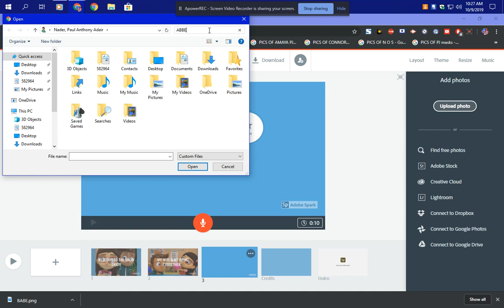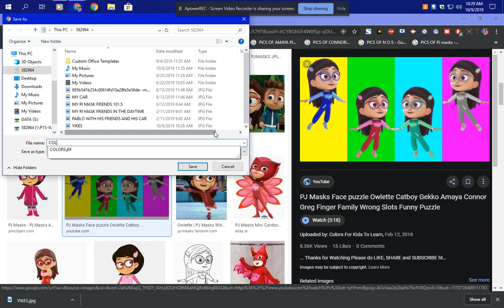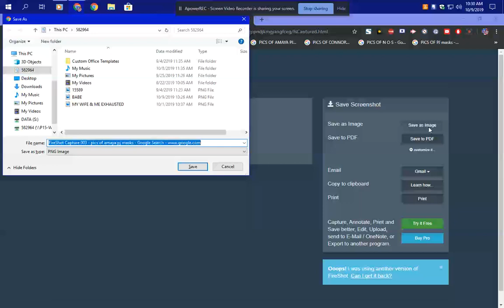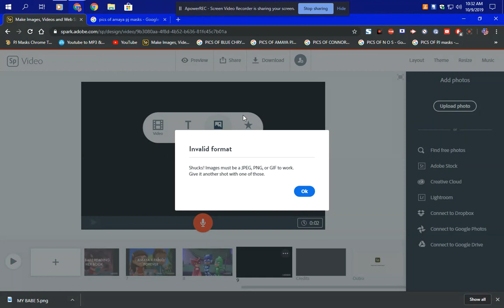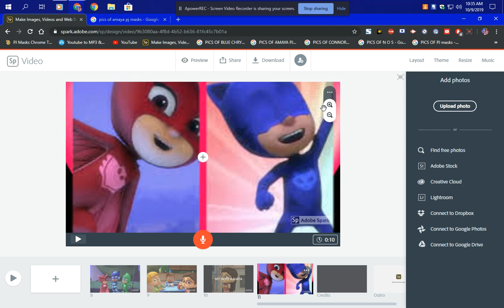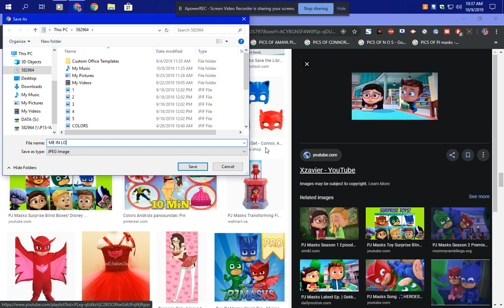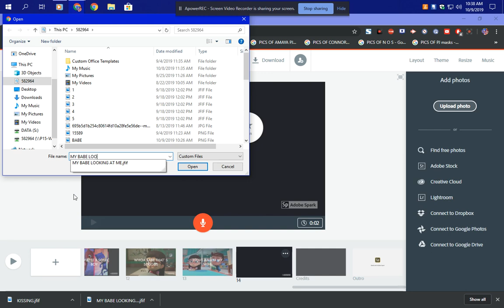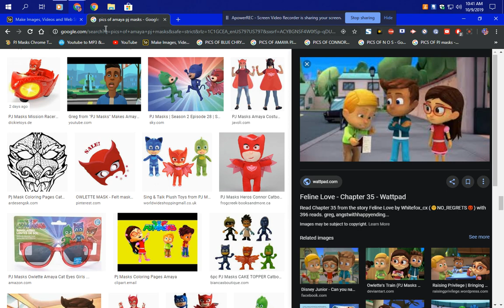SCREEN RECORDED ON THIS DAY 10/9/2019 ON MY PJ LENOVO WINDOWS 10 COMPUTER & ENJOYING THE DAY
I`M JUST DOING SOME THINGS ON MY PJ LENOVO WINDOWS 10 COMPUTER AS U CAN SEE IN MY VIDEO WATCH IT FULLY & SEE HOW I DO THIS STUFF

PLEASE SMASH THE SUB & SMASH THE NOTIFICATIONS

HATERS STAY OUT OF MY CHANNEL DON`T COME BACK TILL U LEARN YOUR LESSON